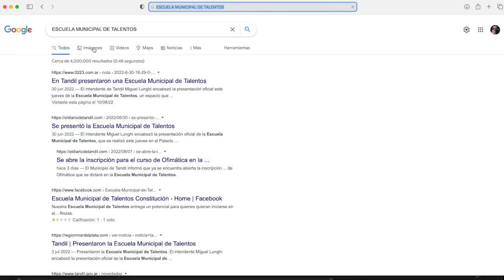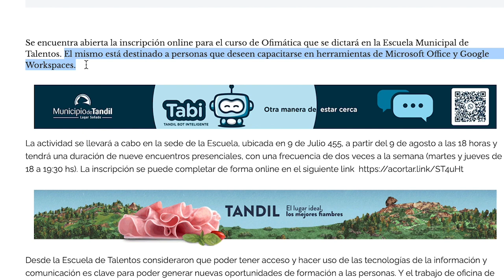EL INDIVIDUO VS. EL ESTADO - ESCUELA DE TALENTOS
El nombre de la nueva escuela de talentos suena como de avanzada, pero en realidad es un capricho de un político que necesita satisfacer su ego personal. Acaso no existen escuelas para todos los niveles?  Mientras el Municipio sigue gastando recursos, en estas acciones propias de un fanfarrón, cuando las escuelas de verdad están padeciendo necesidades básicas como la calefacción, hasta el papel higiénico que llevan los padres.